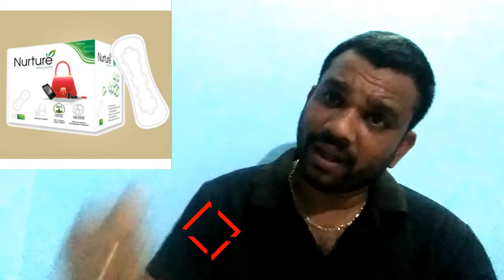Missing points of madan gowri First period man video/Tamil/First Spark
yesterday madan gowri spoke about period and padmashri murugananthan in that video I felt some important points are missed so tried to convey that missing points this video will speak that